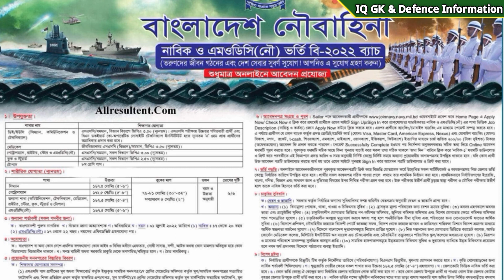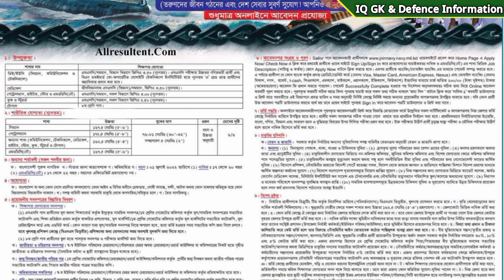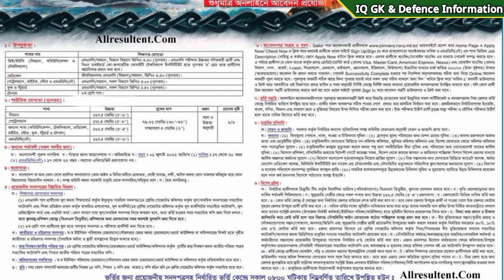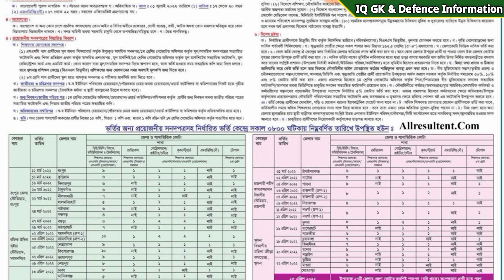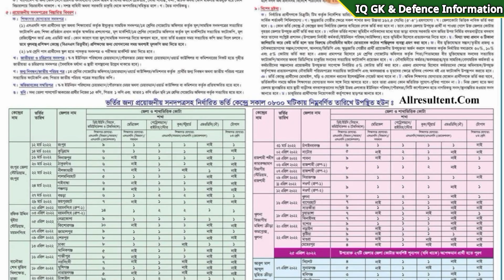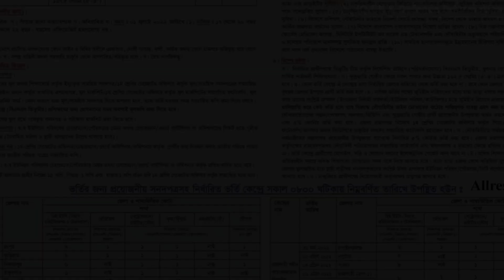বাংলাদেশ নৌবাহিনী সারকুলার কবে দিবে? | নৌবাহিনীতে আবেদনের যোগ্যতা কি? | BD Navy Job circular 2022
বাংলাদেশ নৌবাহিনী সারকুলার কবে দিবে? | নৌবাহিনীতে আবেদনের যোগ্যতা কি? | Navy Job circular 2022

"IQ GK And Defence Information" চ্যানেলে আপনাকে স্বাগতম।

আমাদের চ্যানেল থেকে আপনি বাহিনী সম্পর্কিত সকল তথ্য পাবেন। এবং আপনি বাড়িতে বসেই পরিক্ষার জন্য সকল প্রকার প্রিপারেশন নিতে পারবেন। এছাড়া সেনা,নৌ এবং বিমান বাহিনীর সকল মেডিকেল টেষ্ট সম্পর্কে জানতে পারবেন এবং সমস্যার সমাধান পাবেন। তাই এখনি আমাদের চ্যানেলটি সাবসক্রাইব করুন।

️For Any Copyright  Issu Please Contact-